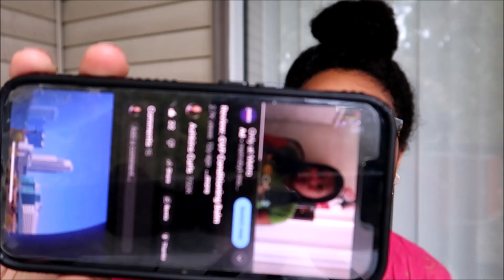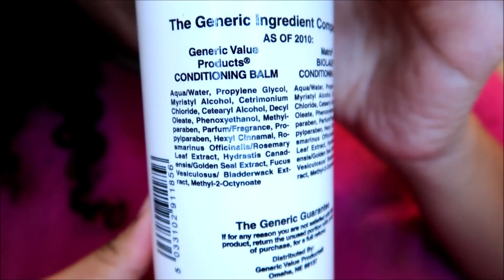USING THIS CONDITIONER AFTER 12 YEARS + BECOMING A STRAIGHT-HAIRED NATURAL?😳 | Ashkins Curls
Going back to straight hair for awhile (?!) and trying this affordable conditioner after over 12 years - join me for this hot mess review + chat : )

⬆USING MY LINK EVEN DURING SITEWIDE SALES HELPS ME OUT BIG TIME, APPRECIATE YOU!!

*Rakuten/Ebates link - sign up with my link for cashback at TONS of stores, when you join with my link and spend $30, we each get $30 back!

SONG:
Downtown Glow by Ghostrifter Official & Devyzed